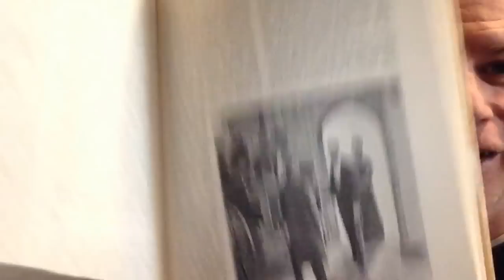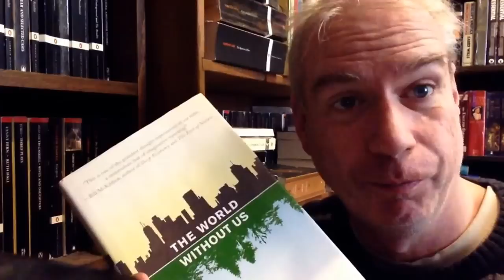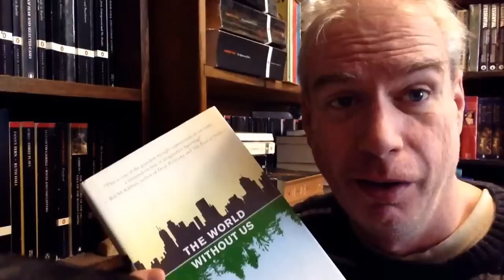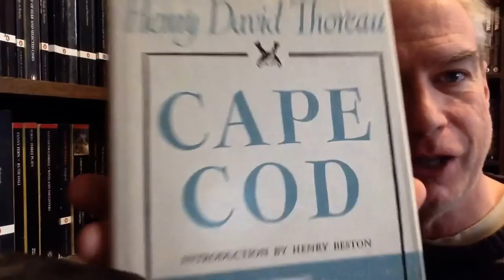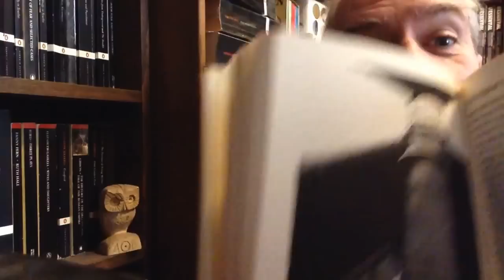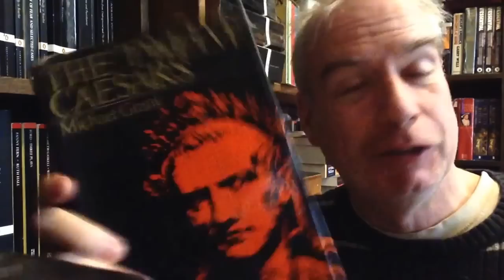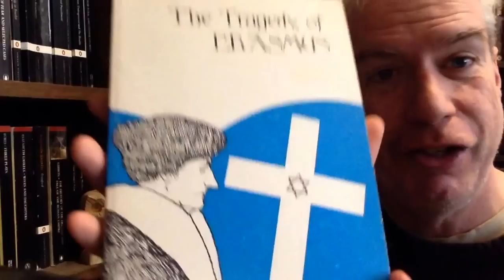Bookshelf #5 of the Corner Bookcase!